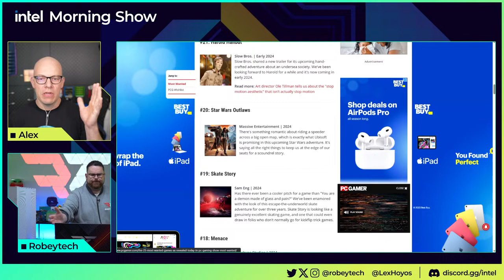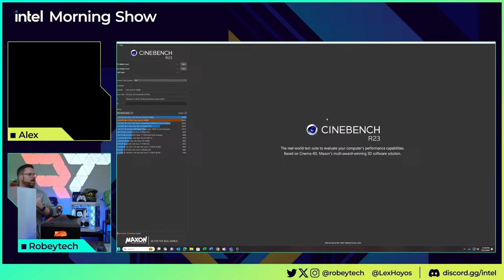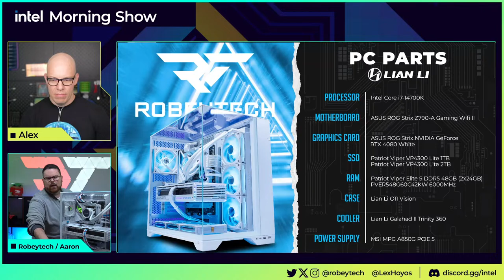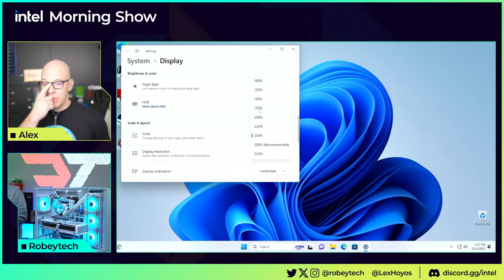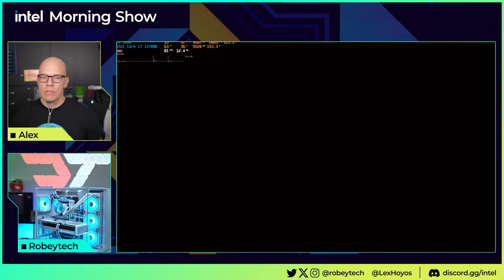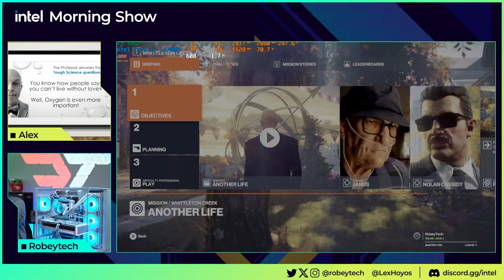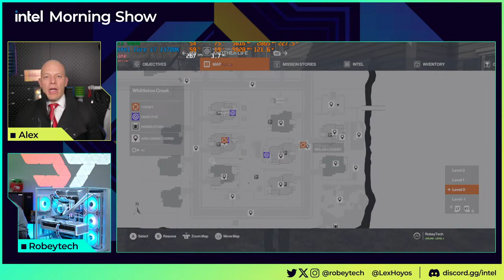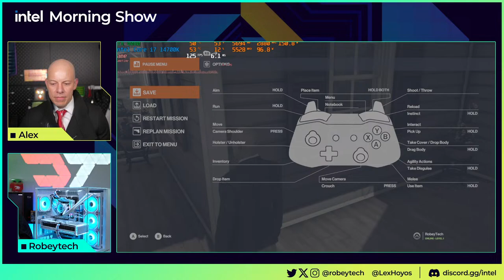Lian Li o11 Vision 14700K Build, Falcon Northwest Tiki 14900K and Hitman 3 Challenge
Cables: Cable Mod Custom Cables

@Robeytech - Twitter
@Robeytech – Instagram
@Robeytech – TikTok
@Robeytechdeals - Twitter
Facebook.com/Robeytech - Facebook
Twitch.tv/Robeytech - Twitch